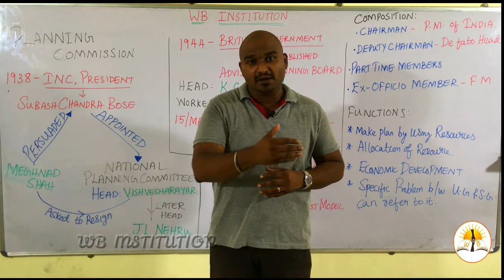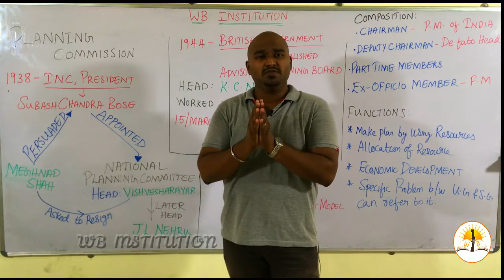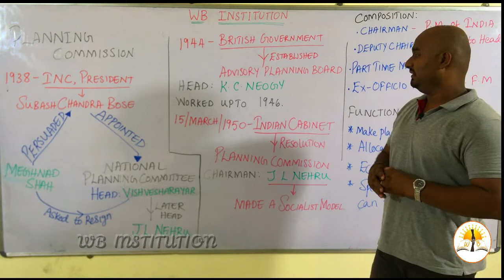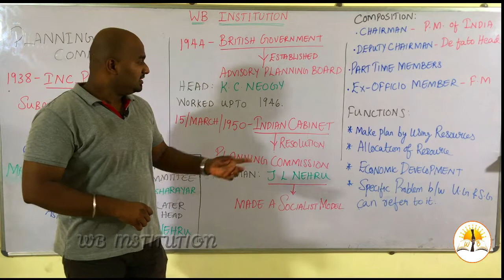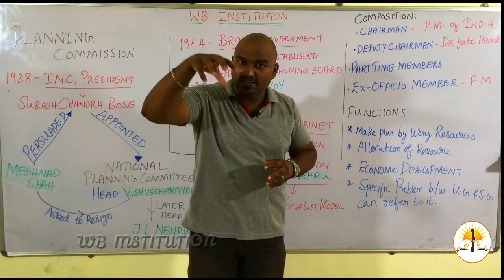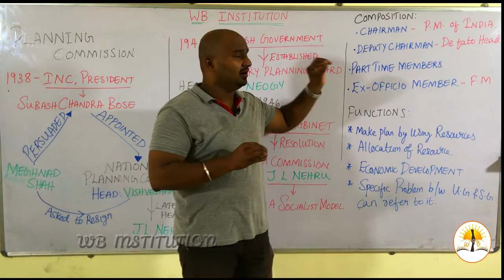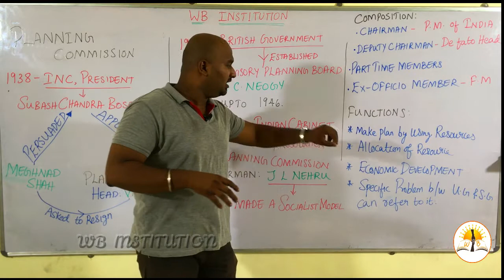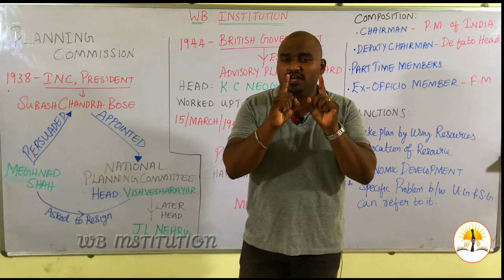Economics for TNPSC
ONLINE COURSES ARE AVAILABLE
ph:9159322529